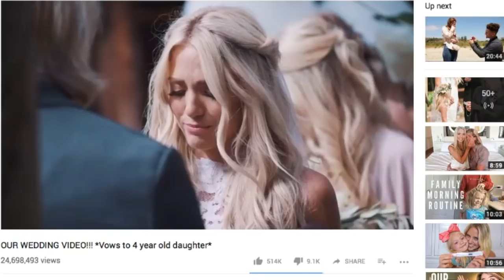Perfect Relationships Don't Exi... (Cole and Savannah Labrant)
Cole and Sav (Savannah) Labrant are an absolute treasure. Crushing the Youtube game with content so wholesome it makes going to church seem like a sin. Cole and Sav's wedding video, their "FINDING OUT WE'RE PREGNANT ON CAMERA (EMOTIONAL)" videos, and much much more... have this couple scooping up the crown for Youtube couple of the year. Not to mention, Cole and Savannah's daughter Everleigh has her own toy unboxing channel pulling 15-20 million views a month. this Christian power couple is a force to be reckoned with.

Wedding Montage Song: Utah! - On the mountain by the sea